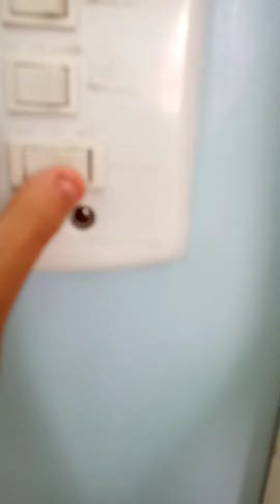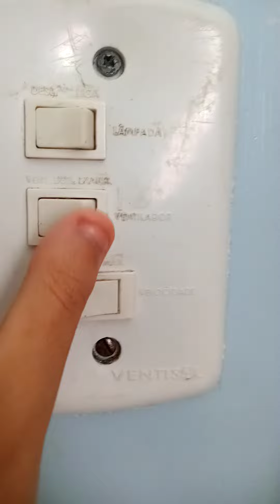28 de agosto de 2022